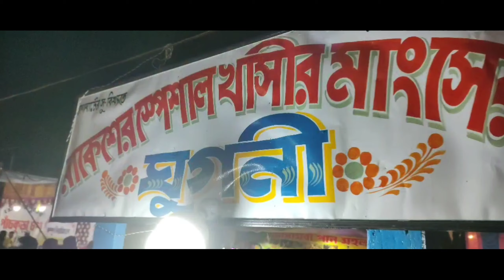lalon mela 2022 | লালন মেলা | birnagar | সারাবাংলার লালন মেলা 2022 বীরনগর নদীয়া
hello friends i hope aya video pasand aayege
so place support me